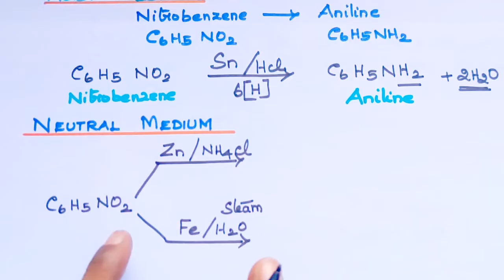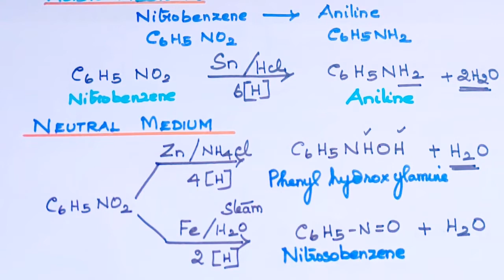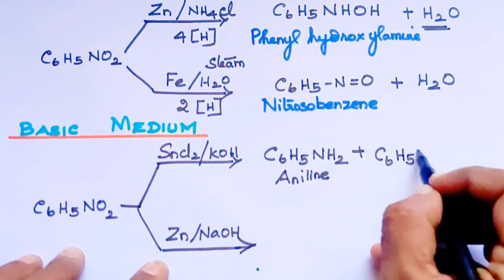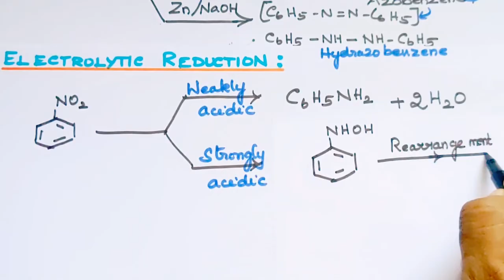ONC-11/Reduction of Nitrobenzene/Different Medium/Electrolytic Redn/Selective Redn/Expln. in Tamil